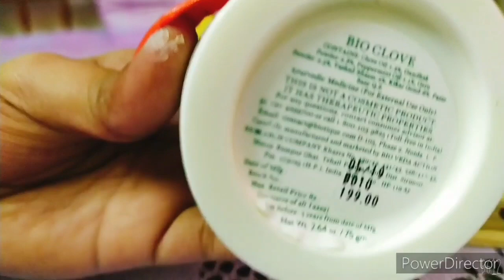BIOTIQUE BIO CLOVE FACE PACK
hai. im  navy here im  to revie skincare products.herbal and fancy products..i review according to your wish.